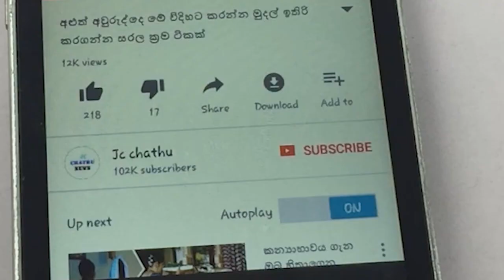ඇයි මේ අයට මෙහෙම උනේ මෙයාලගෙ මූණට මොකද උනේ අවුරුදු කිහිපයකින් සිදුවූ මේ වෙනසට හේතුව දන්නවද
වීඩියෝවල කොපි තියනවනම් අපට දැනුම් දීමට කාරුණික වන්න ඇයි මේ අයට මෙහෙම උනේ මෙයාලගෙ මූණට මොකද උනේ අවුරුදු කිහිපයකින් සිදුවූ මේ වෙනසට හේතුව දන්නවද